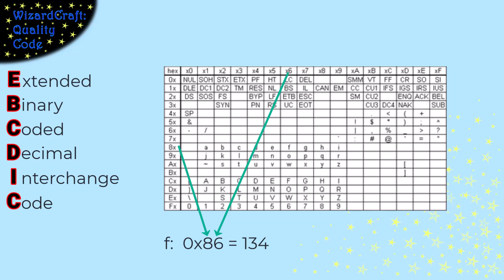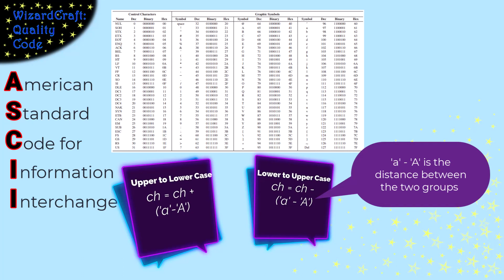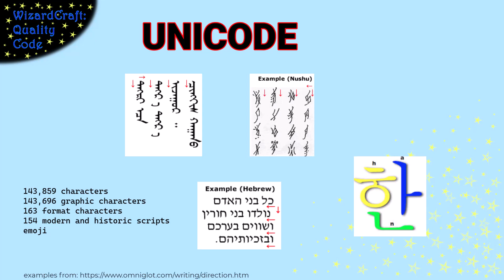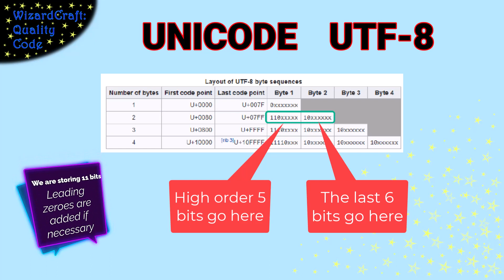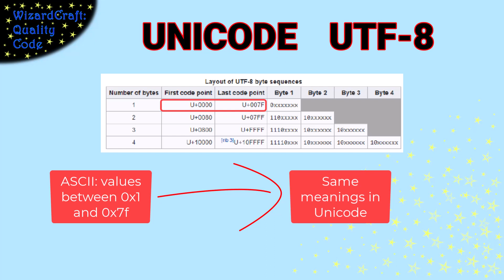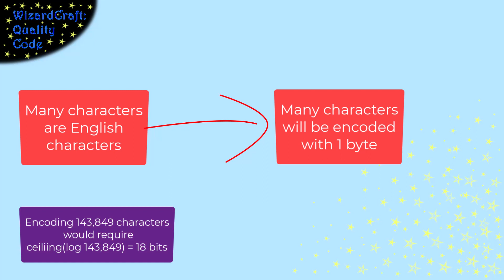Comparing EBCDIC, ASCII, Unicode and UTF-8 for Storing Characters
Since everything in a computer is stored as a number, storing characters requires agreeing on a mapping between character and integers.  There are a number of standards for that mapping including EBCDIC, ASCII, Extended ASCII, and Unicode.  The choice of mapping affects things like how hard it is to know if a character is an upper case letter, so there are pros and cons to each of these choices. In addition to agreeing on the mapping, we also have to agree how those integers will be stored into the bits of the machine.  While EBCDIC and ASCII use a very simple encoding, Unicode uses a large number of integers, so there are many ways we can choose to store it.  Most commonly, Unicode is stored with UTF-8 which is a variable length encoding.  The end result is backwards compatible to ASCII and has a lower average bytes per word than a fixed length encoding of Unicode would have.

In this video I'll walk you through:
- Each of the three encodings (EBCDIC, ASCII, and Unicode)
- The pros and cons of choosing each of those encodings
- How integers (like those in Unicode) can be stored using UTF-8
- Why UTF-8 is a good choice for storing Unicode values

TIMESTAMPS
0:00 Intro
0:10 EBCDIC
1:05 ASCII
1:17 Comparing ASCII and EBCDIC
1:47 Weakness of EBCDIC and ASCII
1:58 Extended ASCII
2:10 Unicode
2:31 Storing the mapped integers
2:56 UTF-8
4:18 Unicode + UTF-8

My channel is about good software engineering practices. We cover introductions to programming in C and Java. But I also have lots of software and computer engineering topics like PIC programming, advanced programming techniques, and things that distinguish good code from code that works.